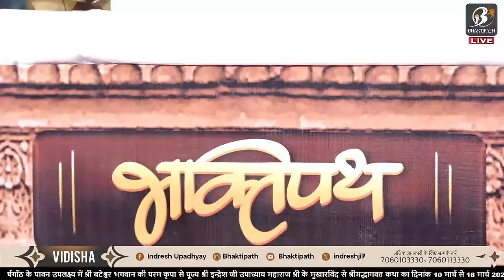Day 1 || Shrimad Bhagwat Katha Live || Pujya Shri Indresh Ji Maharaj || Vidisha M.P 2024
Day 1 || Shrimad Bhagwat Katha Live || Pujya Shri Indresh Ji Maharaj || Vidisha M.P 2024 @govatsshriankitkrishnabatukji
Shri Indresh Upadhyay, son of Shri Krishna Chandra Shastri Thakurji and founder of BhaktiPath, is a noble preacher and philosopher whose teachings have helped thousands of people worldwide experience elevated levels of spiritual consciousness. A thinker and spiritual master, he is a living example of humility and dedicated service.

His spiritual organisation, Bhakti path, aims to spread the love and wisdom of great saints and sages of India and provide spiritual seekers with a wealth of knowledge about the living traditions of Hinduism. Bhaktipath is the source of understanding the teachings of Shrimad Bhagwat Katha for spiritual seekers and has proven to be a light of knowledge in a world of darkness. Shri Indresh Upadhyay is a beacon of hope and inspiration to millions of people around the world.